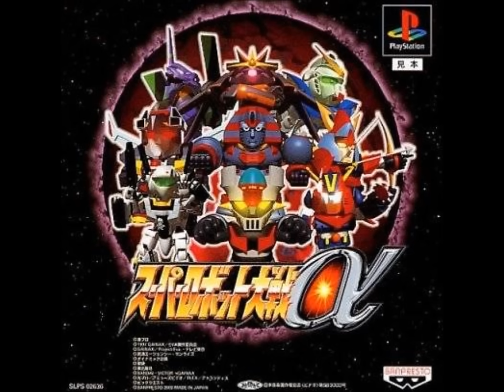SRW Alpha - Ace Attacker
Original BGM. Theme of the Huckebein Mk. III.